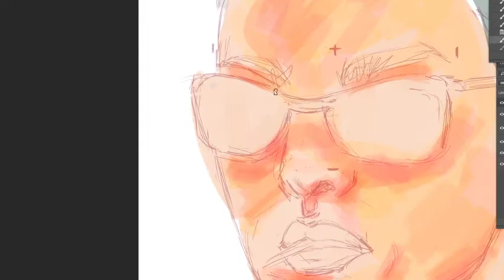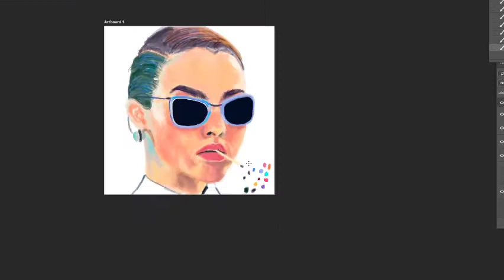#1 Fashion Illustration Kenzo Devon Aoki Speedpaint Photoshop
Digital painting time lapse on Photoshop ~